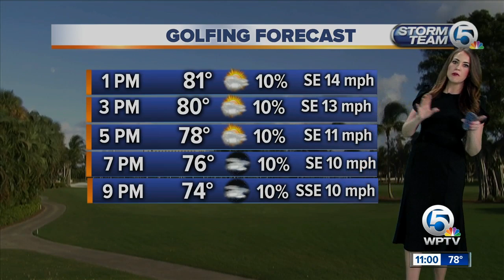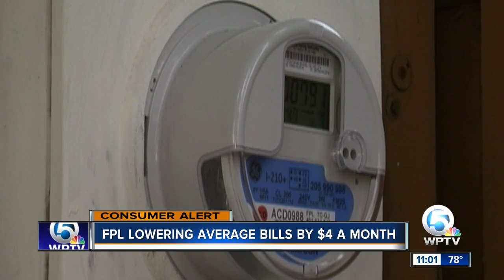White nationalist who ran for Senate arrested in Brevard County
Florida authorities say they have arrested a white nationalist who ran for the U.S. Senate in Florida and was a featured speaker during the deadly 2017 “Unite the Right” rally in Charlottesville, Virginia.